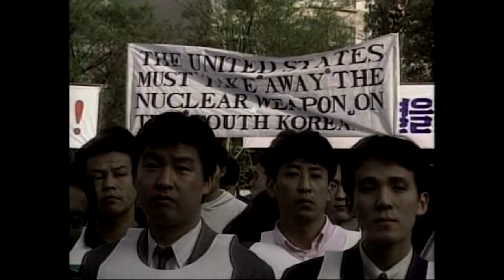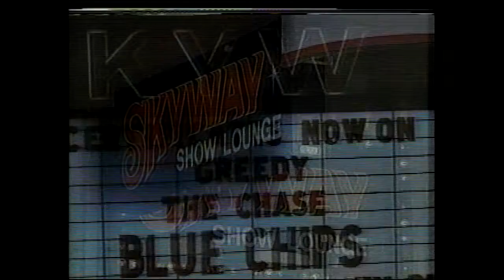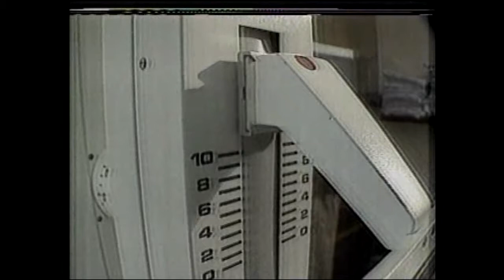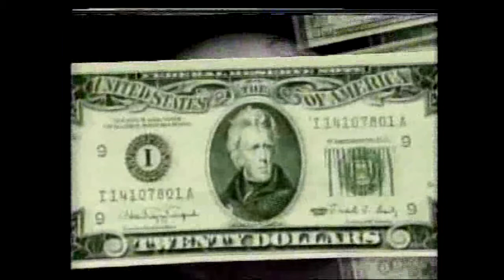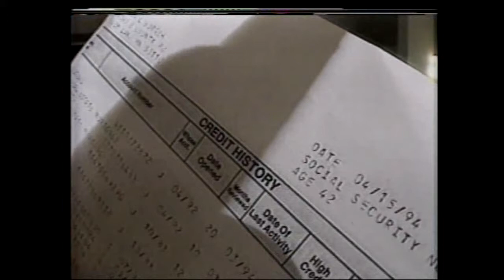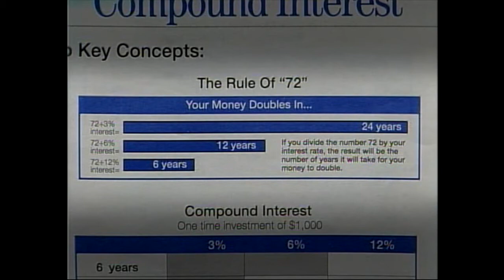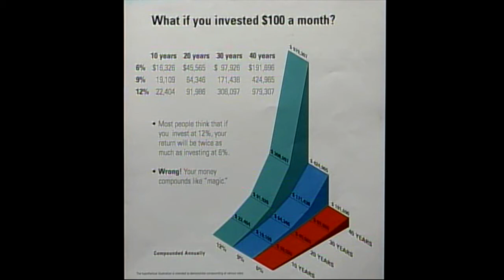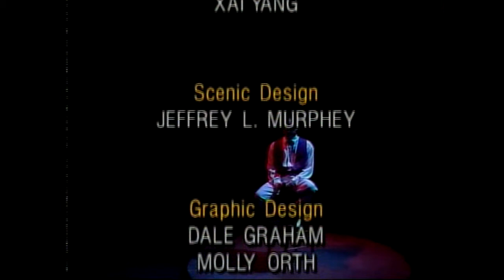Kev Koom Siab - episode 608 - produced by Foung Hawj / Heu 1994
Kev Koom Siab - episode 608 - produced by Foung Hawj 5/19/1994